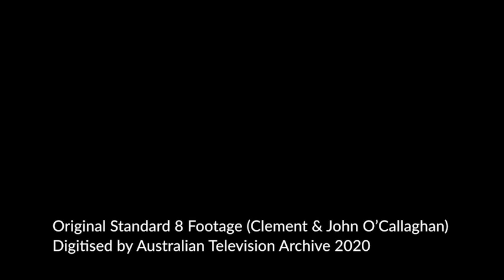1960s Devon Cricket Club, Yarram District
Footage of Devon Cricket Club, 1960s, Yarram District, Victoria, Australia
Includes Yarram High School ground and Alberton West ground.
Names include: George Jenkins, Stan "Bomber" Vardy, Albert Greenaway, John O'Callaghan, Jack Porter, Peter Moore, Ray Barlow, Brian "Buckshot" Barlow, Jeff Hartney
Original Standard 8 Film - Clement & John O'Callaghan
Edited by Brigid Cooper 2020